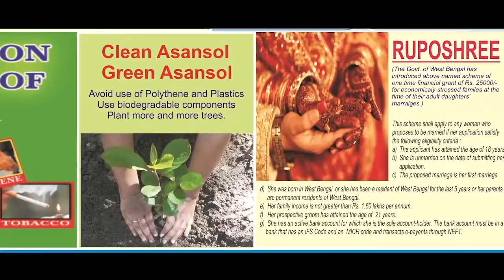TREMENDOUS PROVOCATION FROM ACROSS LOC HAMPERING RESTORATION OF MOBILES: J&K ADMIN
Yawar Shafi, Srinagar: Jammu and Kashmir administration on Thursday said tremendous provocation from across the LoC was a major reason that is hampering the restoration of mobile phone services in Kashmir and that this “phase too shall pass.”

Addressing media men at Media Facilitation Centre (MFC), here in Srinagar, official spokesman of the administration Rohit Kansal said that there was tremendous provocation from across LoC and that was hampering the restoration of communication services in Kashmir, especially mobile services.

“But this too shall pass as this provocation has not prevented us from restoring landlines, opening schools and transporting apples,” Kansal told reporters. He said that the provocation won’t however; prevent the government from restoring mobile services as “we have done in Kupwara and Handwara police districts.”

He said that the scheme announced by the Governor Satya Pal Malik for transporting and procuring apple crop will benefit at least 30 million farmers in Kashmir which will fetch Rs 800 profit also. He said that 75 per cent apple produce is from Kashmir and 20 lakh metric tons is the final produce. “We have taken note of the concerns expressed by the growers that will be also being addressed,”Kansal said.

He, however, said that there will be no compulsion to any farmer to sell the apple crop to the government. “The benefit will directly reach the growers within three working business days,” Kansal said. “This is for the first time that such an initiative has been taken by the Government of India.”

Kansal, who was accompanied by the Divisional Commissioner Kashmir, Baseer Khan and IGP Kashmir S P Pani, said that there will be 85 schemes to be launched soon for the individual benefits of people like widow pension, post retirement schemes etc.

On the restrictions, he said that there are no restrictions anywhere in Kashmir. “No restrictions are in place anywhere in Kashmir and people are free to open shops. Traffic is hitting roads. In total, 187 incidents of law and order were reported and there were no major incidents anywhere,” he said.

Kansal, however, admitted that there was no 100 per cent student attendance in schools and that the government was trying its best to ensure student attendance in schools. “But for students, internet kiosks have been established at 11 district commissioners’ offices across Kashmir where students are facilitated to prepare for GATE 2020 exams,” he said.